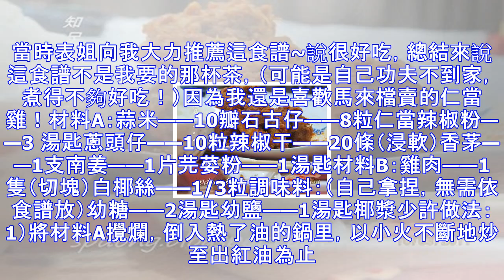娘惹仁當雞~~表姐向我大力推薦這食譜~說很好吃!!!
表姐向我大力推薦這食譜~說很好吃，總結來說這食譜不是我要的那杯茶，（可能是自己功夫不到家，煮得不夠好吃！）因為我還是喜歡馬來檔賣的仁當雞！材料A：蒜米——10瓣石古仔——8粒仁當辣椒粉——3 湯匙蔥頭仔——10粒辣椒干——20條（浸軟）香茅——1支南姜——1片芫荽粉——1湯匙材料B：雞肉——1隻（切塊）白椰絲——1/3粒調味料：（自己拿捏，無需依食譜放）幼糖——2湯匙幼鹽——1湯匙椰漿少許做法：1）將材料A攪爛，倒入熱了油的鍋里，以小火不斷地炒至出紅油為止。2）加入雞肉塊，再加入調味料，不斷炒香15分鐘左右。3）另把白椰絲放入鍋里，以小火不停炒拌至淺金黃色為止，待用。4）將（3）加入已炒香的雞...